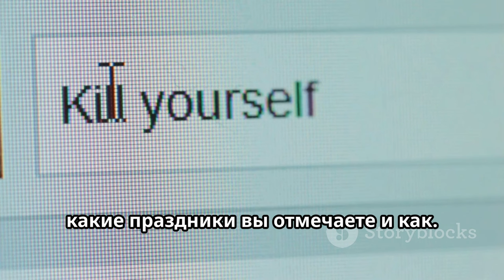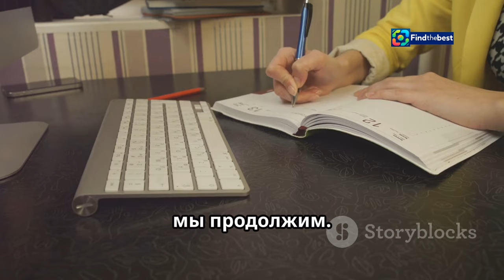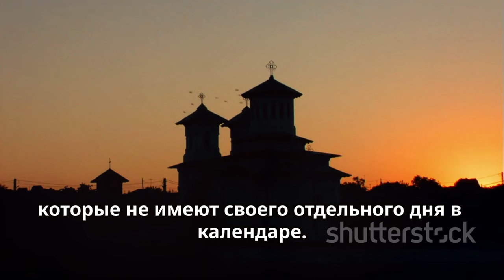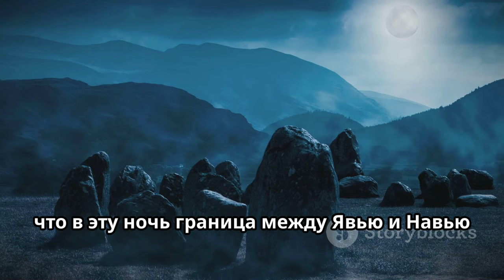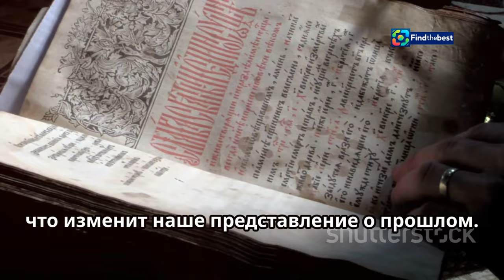1 Ноября: Праздники и События Дня в России и Мире ---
OUTLINE:
00:00:00 Какие праздники отмечают сегодня?
00:00:34 какой сегодня праздник
00:03:17 какой сегодня христианский праздник
00:05:20 События 1 ноября
00:07:20 Кто родился 1 ноября
00:08:04 У кого именины 1 ноября
00:08:49 До новых встреч!

 День менеджера и вегана. Какие ещё праздники ...:https

1 Ноября: Праздники и События Дня в России и Мире 🎉

**Category:**
People & Blogs

**Description (Russian):**
🎉 Приветствую всех! 1 ноября - день, когда отмечаются важные праздники и интересные события как в России, так и в мире! 🌍

🗓️ В этом видео мы расскажем о:
- Дне менеджера 👨‍💼 — профессия, ставшая популярной с 90-х годов.
- Дне судебного пристава ⚖️ — официально установленном празднике с 2009 года.
- Международном дне вегана 🌱 — который отмечается с 1994 года и объединяет более 100 миллионов веганов по всему миру.
- Христианском празднике — Дне всех святых ⛪.

📜 Также вспомним важные исторические события, произошедшие 1 ноября, и поздравим всех, у кого именины в этот день! 🎂

**Description (English):**
🎉 Welcome everyone! November 1st is a day filled with important holidays and interesting events in both Russia and the world! 🌍

🗓️ In this video, we will discuss:
- Manager's Day 👨‍💼— a profession that became popular in the 90s.
- Bailiff's Day ⚖️— an officially established holiday since 2009.
- International Vegan Day 🌱— celebrated since 1994, uniting over 100 million vegans worldwide.
- The Christian holiday— All Saints' Day ⛪.

📜 We will also recall significant historical events that occurred on November 1st and congratulate everyone celebrating name days today! 🎂